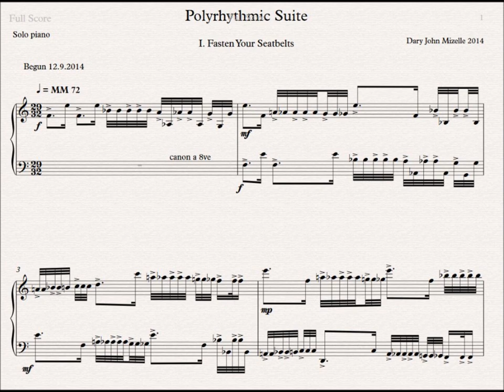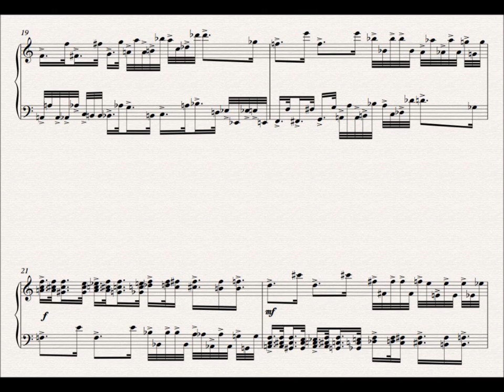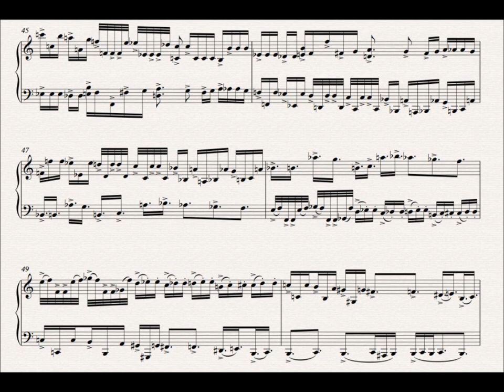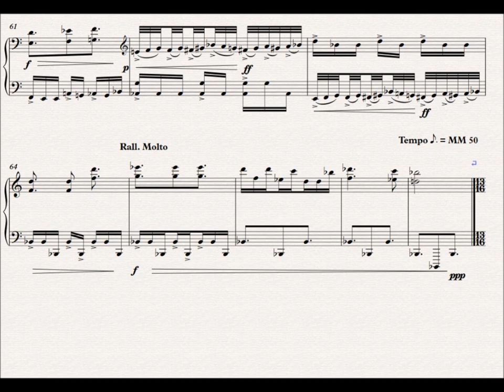Fasten Your Seat Belts with score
Movement One from Polyrhythmic Suite for solo piano, titled Fasten Your Seat Belts.  with the score for those who like to see the music while listening.  The highly polyrhythmic music uses additive rhtyhmic modes with complex metrical notation and complex counterpoint. The piece contains a quote from Beethoven's Grosse Fuge.   A dizzying ride!!!